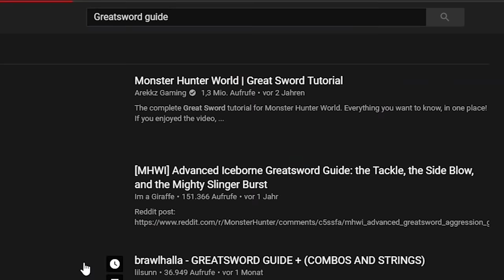Why you should play the Greatsword in MHW Iceborne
Greatsword is the ultimate Chad Weapon.
Why should you play the Greatsword you ask? To increase your
testosterone level by 100%